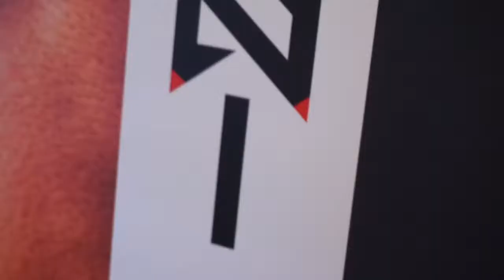PodCast On How To Improve Mentel Health By Haris Butt & Laurent Pang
Watch the podcast on how to improve and as delve into mental health, what to recognise, and a 4 step guide to handling 'bad' emotions/thoughts.

A good learning please share if you like thanks

Special Guest:
-   Haris Butt
-   Tutor New Zealand institute of  health & fitness Wellington
- Haris Fitness Coach & Personal Trainer

- Facebook Haris Fitness Coach

ONI- Become Invincible

NATIONAL HELPLINES (NZ)
Free call or text 1737 any time for support from a trained counsellor
Lifeline – 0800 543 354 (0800 LIFELINE) or free text 4357 (HELP)
Suicide Crisis Helpline – 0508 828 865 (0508 TAUTOKO)
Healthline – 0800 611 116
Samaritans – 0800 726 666